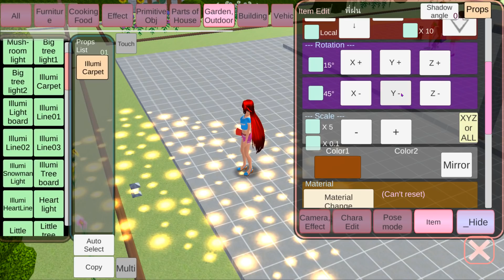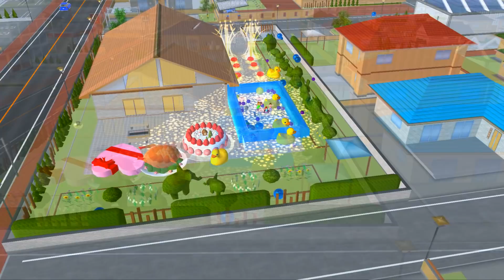สร้างสระว่ายน้ำที่บ้าน Water Park CKKIDGaming SAKURA School Simulator